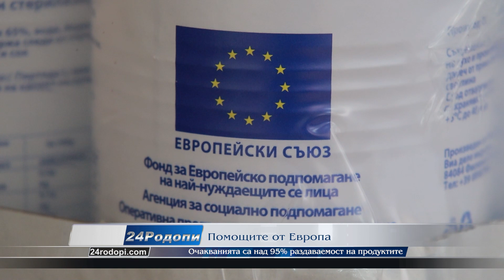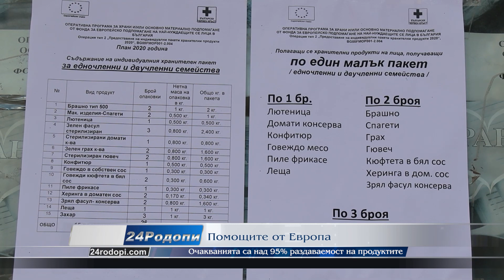Храни от Европа за 9203 жители на региона! Ето колко сме бедни – 95% раздаваемост